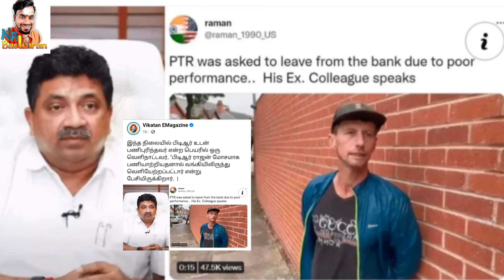துரத்திஅடிக்கப்பட்டாரா? PTR வெளியான பகீர் வாக்குமூலம் மானபங்கம் படுத்திய திமுக கவுன்சிலர் 🤬